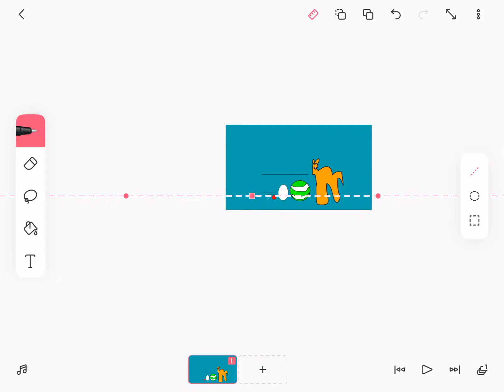April 28, 2021